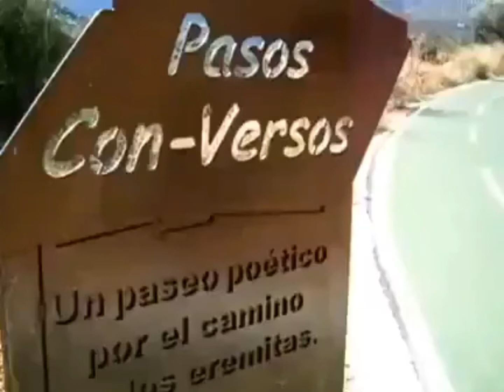Senderismo Jaén Pasos con versos 29.1.2011